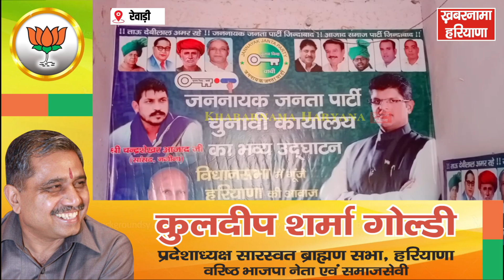बावल से जेजेपी प्रत्याशी रामेश्वर दयाल ने विधायक बनवारी लाल पर बावल को उजाड़ने का लगाया आरोप